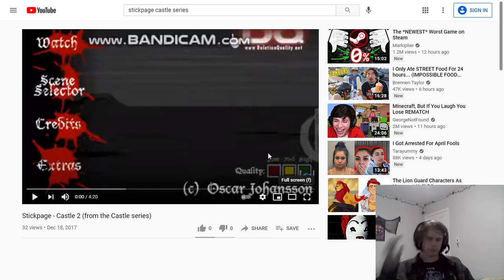Castle 2 (StickPage)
Sorry About the video is Slow